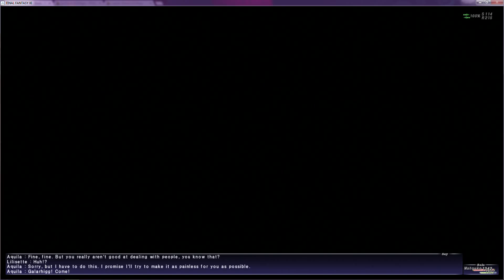FFXI WoTG 7: Purple, The New Black (part 1)